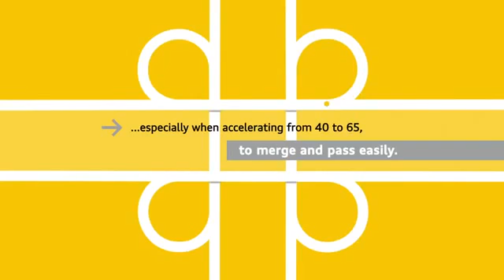Do you lose performance with diesel engines